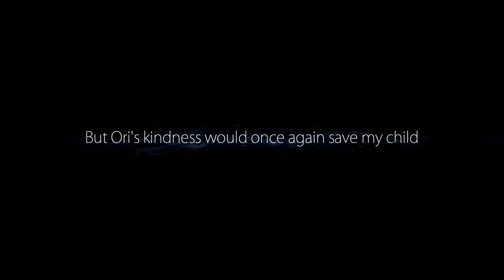Ori and the Blind Forest Tree